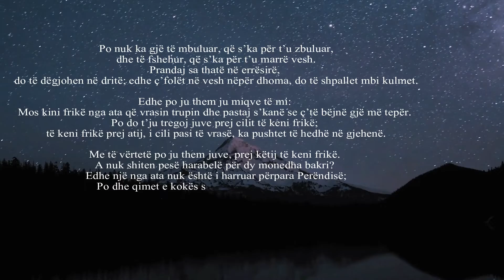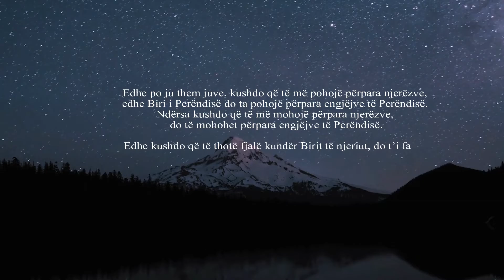UNGJILLI – Llukai 12:2-12.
Po nuk ka gjë të mbuluar, që s’ka për t’u zbuluar, dhe të fshehur, që s’ka për t’u marrë vesh. Prandaj sa thatë në errësirë, do të dëgjohen në dritë; edhe ç’folët në vesh nëpër dhoma, do të shpallet mbi kulmet.

Edhe po ju them ju miqve të mi: Mos kini frikë nga ata që vrasin trupin dhe pastaj s’kanë se ç’të bëjnë gjë më tepër. Po do t’ju tregoj juve prej cilit të keni frikë; të keni frikë prej atij, i cili pasi të vrasë, ka pushtet të hedhë në gjehenë.
Me të vërtetë po ju them juve, prej këtij të keni frikë. A nuk shiten pesë harabelë për dy monedha bakri? Edhe një nga ata nuk është i harruar përpara Perëndisë; Po dhe qimet e kokës suaj janë numëruar të gjitha. Mos kini frikë pra; ju ndryshoni prej shumë harabelësh.

Edhe po ju them juve, kushdo që të më pohojë përpara njerëzve, edhe Biri i Perëndisë do ta pohojë përpara engjëjve të Perëndisë. Ndërsa kushdo që të më mohojë përpara njerëzve, do të mohohet përpara engjëjve të Perëndisë.
Edhe kushdo që të thotë fjalë kundër Birit të njeriut, do t’i falet; po atij që të blasfemojë kundër Frymës së Shenjtë nuk do t’i falet.
Edhe kur t’ju sjellin ju nëpër sinagogat, e nëpër kryesitë e pushtetet, mos mendoni si ose qysh të mbroheni, ose ç’të thoni. Sepse Fryma e Shenjtë do t’ju mësojë në atë orë ç’duhet të thoni.